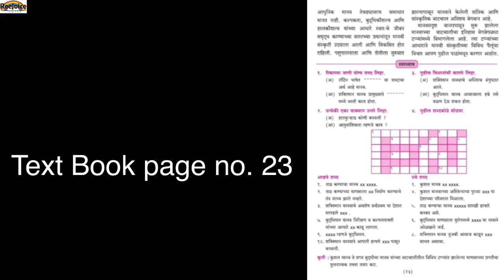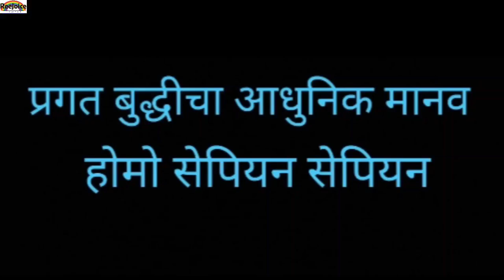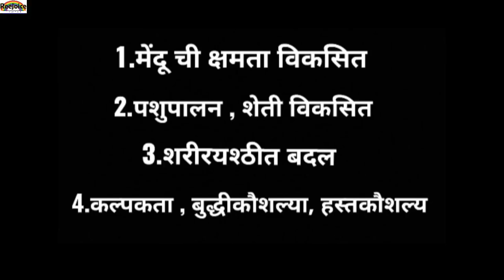5th Std,Marathi Medium, Parisar Abhyas 2, Chap 5 Maanavachi Vaatchal